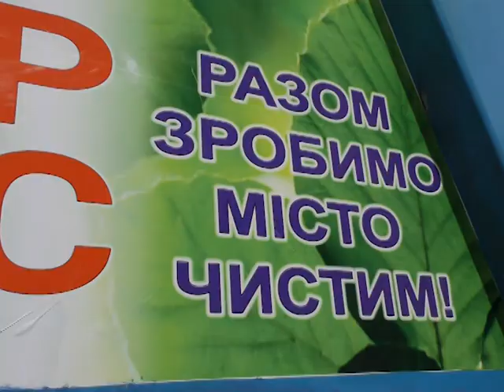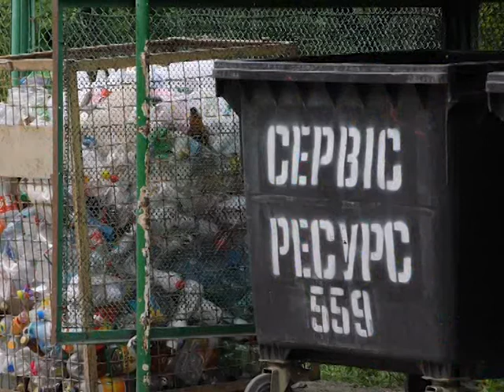На тему дня - Сервісресурс